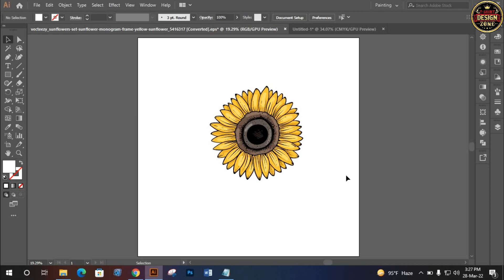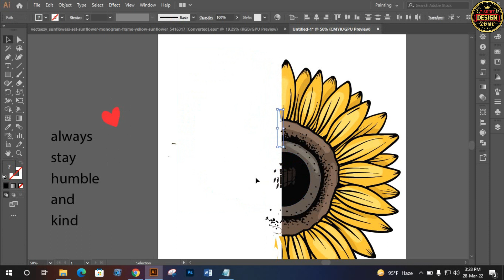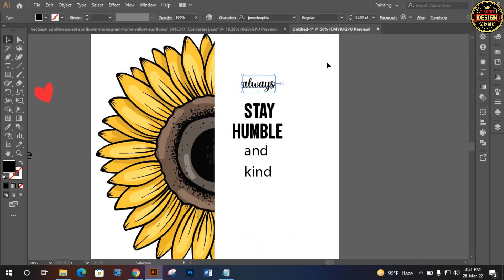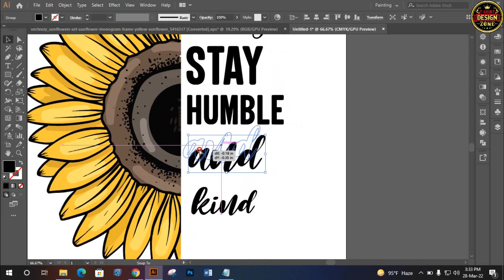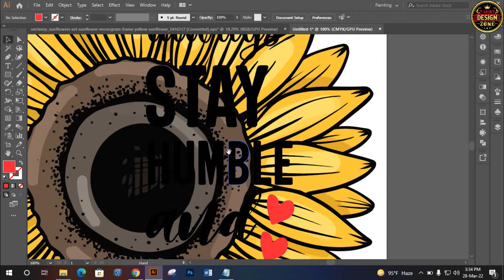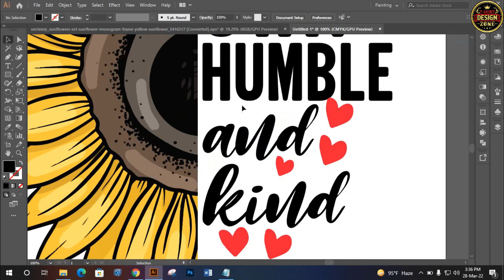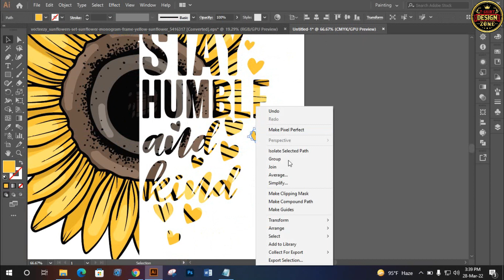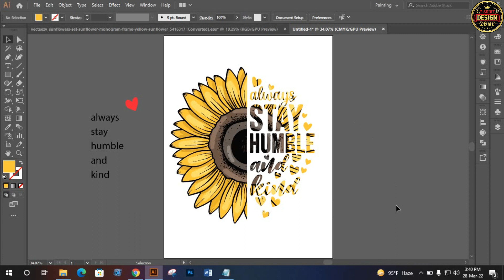Typography Sunflower Clipping mask T shirt design for Illustrator t-shirt design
Typography Sunflower Clipping mask T shirt design for Illustrator T-Shirt Design | T-Shirt Design Tutorial t-shirt design tshirt T-shirt design Zone

Do you need any Graphics Design related jobs? You are in the right place now. I'm Al Mamun a professional Graphics designer. Do you need any T-shirt designs for your POD business? You may message me. I will share with you my experience.

টি_শার্ট_ডিজাইন
Typography t shirt
typography Tshirt
টি শার্ট ডিজাইন টিউটোরিয়াল,
টি শার্ট ডিজাইন করে আয়,
টি শার্ট ডিজাইন মেয়েদের,
টি শার্ট প্রিন্ট ডিজাইন,
টি শার্ট ডিজাইন,
নতুন টি শার্ট ডিজাইন,
টি শার্ট ডিজাইন মেশিন,
টি শার্ট ডিজাইন সফটওয়্যার,
গ্রাফিক্স ডিজাইন কি,
গ্রাফিক্স ডিজাইন কোর্স,
গ্রাফিক্স ডিজাইন অনলাইন কোর্স,
গ্রাফিক্স ডিজাইন অনলাইন আয়,